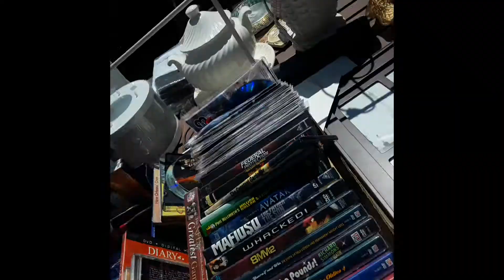Live Hunting Estate Yard Garage Sales 5/14/21